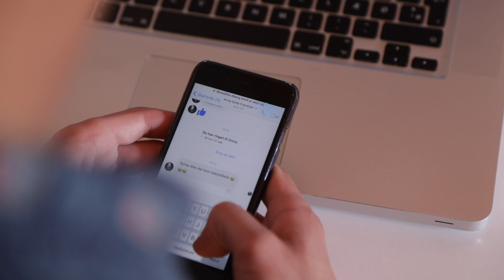الدورة الصفراء، مقطع الفيديو 1، الحقوق وعلاقات ولاة الأمور